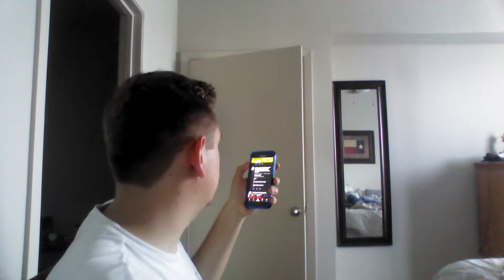RGP Annoucment: The Votes are In and the winner is...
The Votes are in! Thanks for Voting! This is Ry, or RyGoesPOP, or RyGoesPOP Gaming Entertainment, or RGP tallying your votes!